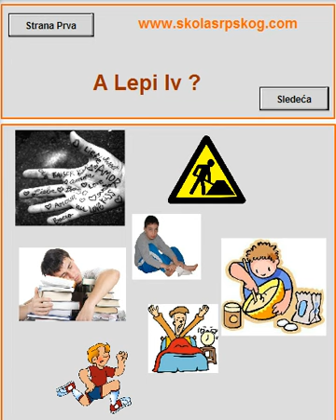Learn Serbian - Lepi Iv, part 4